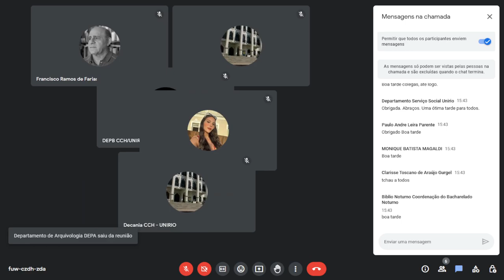2023 - 5a Reunião Ordinária do Conselho de Centro do CCH